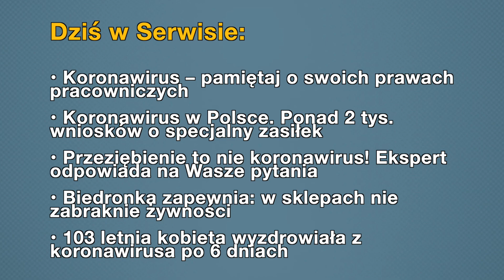Aktualności: 19.03.2020 | 1 (Tłumaczenie na Język Migowy - PJM)